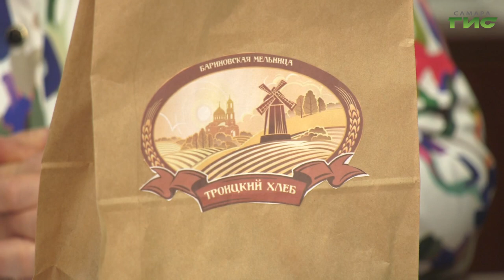В Самарской области появится новый туристический объект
В Самарской области появится новый туристический объект. В начале июня в Нефтегорском районе откроется парк "Бариновская мельница". Об этом стало известно на совещании, которое провёл депутат Госдумы Александр Хинштейн. Чем будут привлекать туристов, расскажет Светлана Кудрявцева.